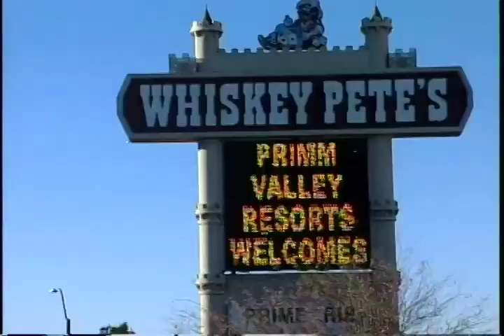QID Highlights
DARPA Grand Challenge qualification event highlights.